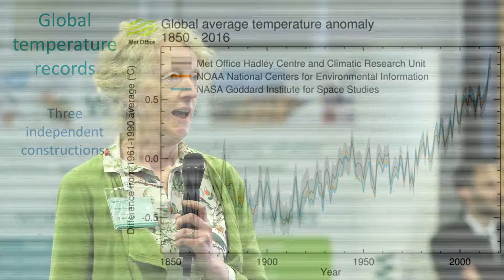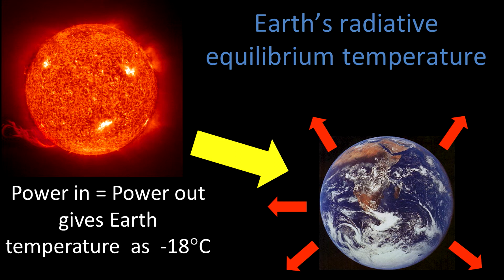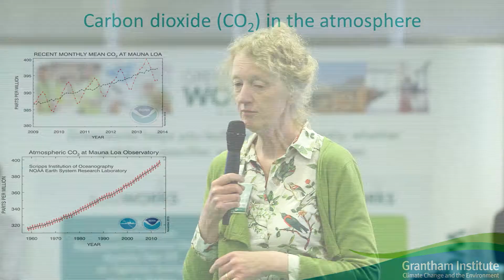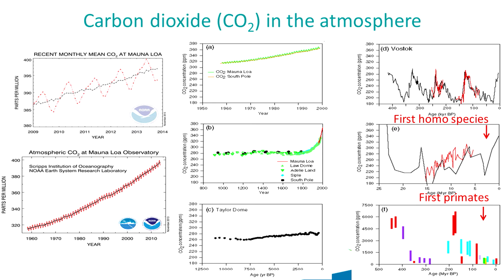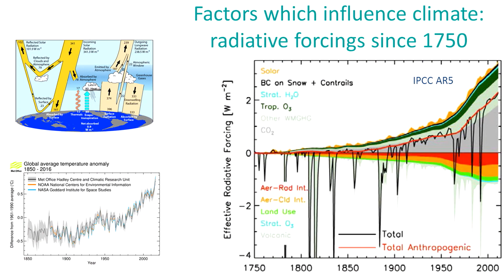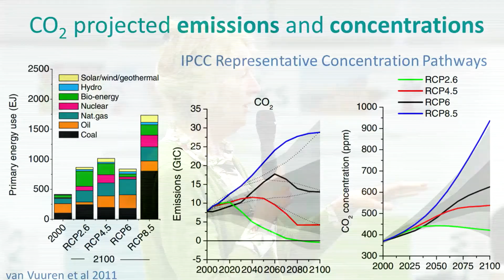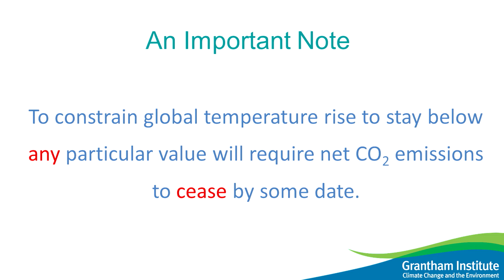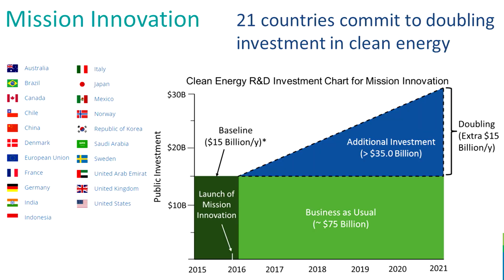Climate Change : Can It Be Worst Than We Think? Part.1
{You can active the subtitles of Youtube directly on the video}
At the COP21 in Paris, the global community agreed to take action to limit global warming to 1,5°C by 2100. But is it not too late? Are the actual consequences of climate change not already too big a threat to our environment?

During this conference of our ClimateInitiative cycle, take a closer look into climate change with leading scientists and explore the influence of human activities on our environment. Learn about the latest projections of the climate evolution and uncertainties about reaching COP21’s objective.

We will also deep dive into the consequences of global warming on one of our most important ecoysystems: coral reefs. Home to a third of the world’s marine biodiversity, coral reefs provide resources to more than 500 million people.

Speakers:

Prof. Joanna D. Haigh, co-director, The Grantham Institute for Climate Change